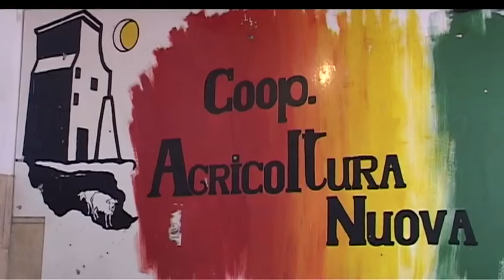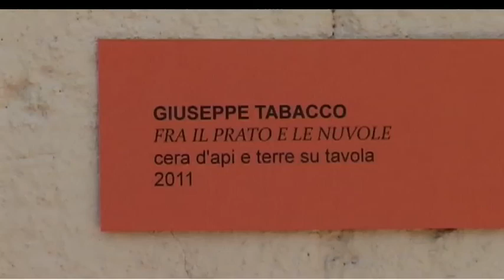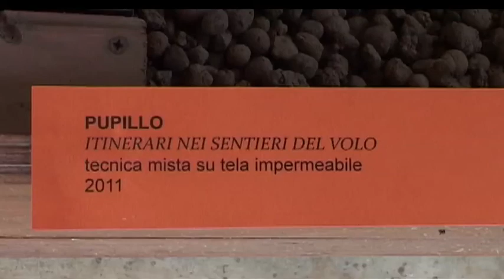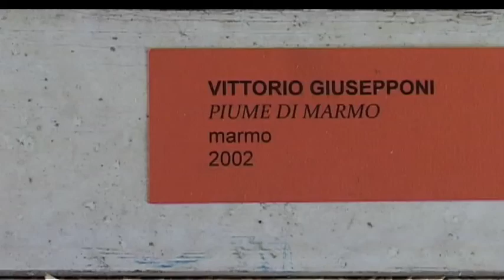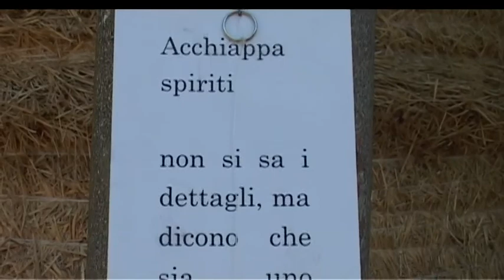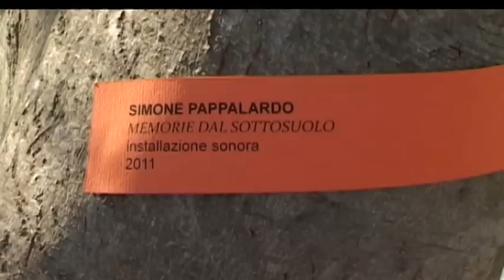IL SOGNO VERDE-mostra.mp4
riprese e montaggio di Gaetano Amalfitano.
"il sogno verde è una ricognizione sul rapporto dell'uomo con la natura e si svolge in luoghi diversi coinvolgendo artisti di differenti ambiti per investire con la sua riflessione tutti gli aspetti del nostro esistere mentre il mondo rischia di perire.
a cura di Antonio Capaccio e Claudia Rozio
B R E C C E per l'arte contemporanea
Galleria Anna D'Ascanio, Roma
Embrice, Roma
Cooperativa Agricoltura Nuova, Roma